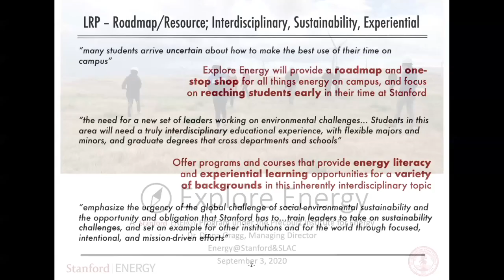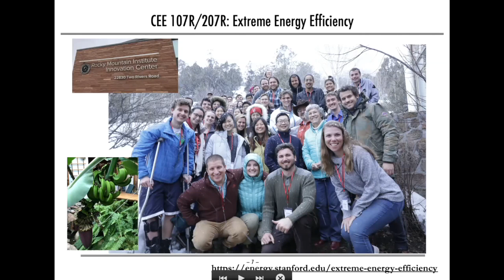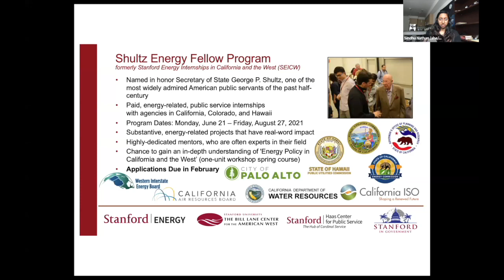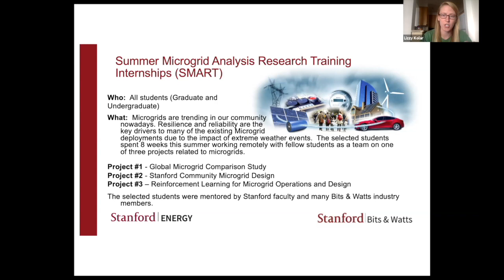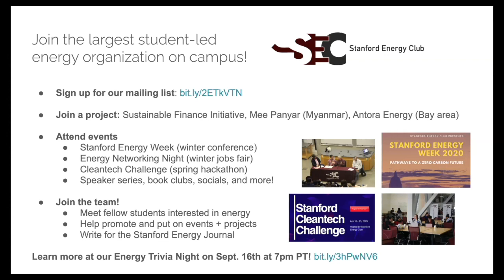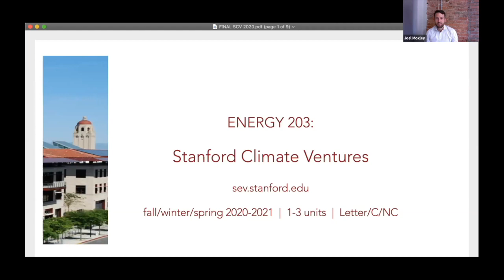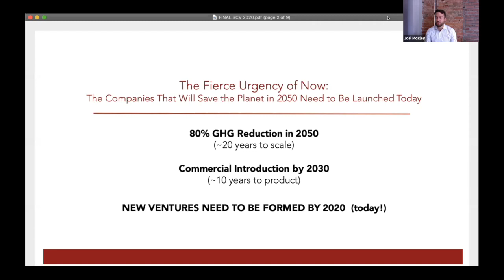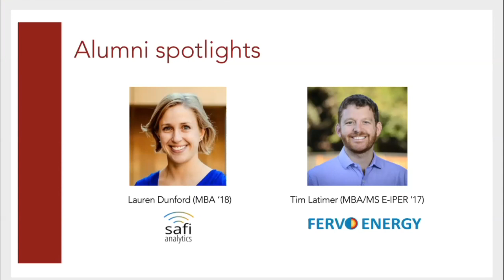Stanford's Explore Energy Program | Diana Gragg | Energy@Stanford & SLAC 2020